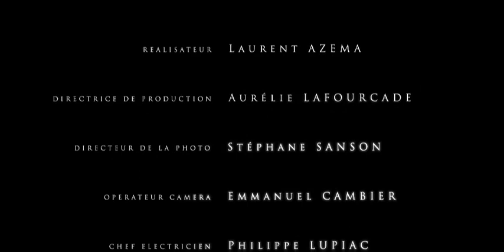Albi - Le carrousel des couleurs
Découvrez le film d' "Albi, la Cité épiscopale", classé en 2010 sur  la liste du patrimoine mondial de l'Unesco. Ce film est réalisé dans le cadre de la promotion des grands sites de Midi-Pyrénées.